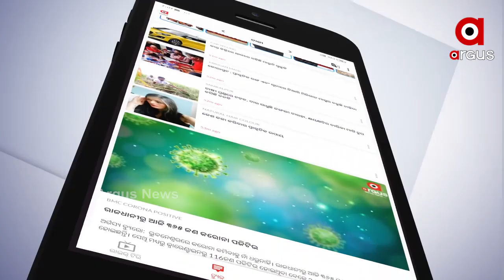ସୌମ୍ୟଙ୍କ ପାଇଁ ଅଡିଓ ହେଲା କାଳ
ସୌମ୍ୟଙ୍କ ପାଇଁ ଅଡିଓ ହେଲା କାଳ ..ଏ ଅଡିଓ ହେଉଛି ଅନାସ୍ଥା ଭୋଟରେ ହାରିଥିବା ଲକ୍ଷ୍ମୀପ୍ରସାଦ ସରପଞ୍ଚ ସୌମ୍ୟ ରଂଜନ ପ୍ରଧାନ ଓ ଅରୁଣ ସାହୁଙ୍କର ... ପରୀ ଆନ୍ଦୋଳନ ବନ୍ଦ ପାଇଁ ଧମକ ଦେଉଛନ୍ତି ମନ୍ତ୍ରୀ ଅରୁଣ ସାହୁ .